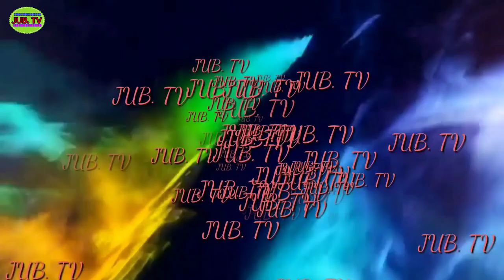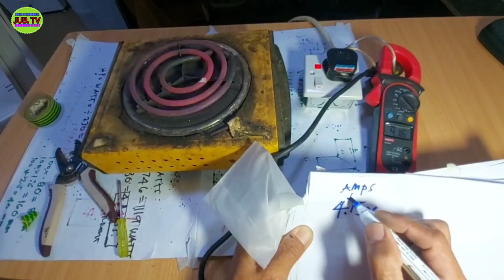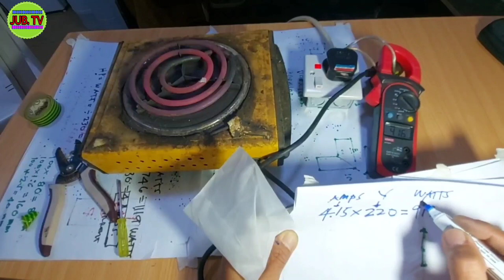HOW TO REPAIR ELECTRIC STOVE